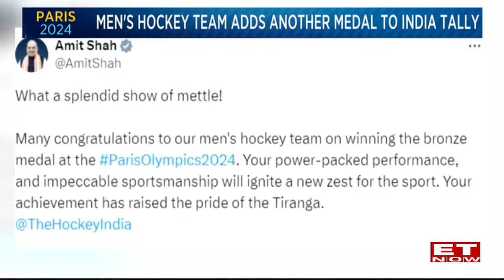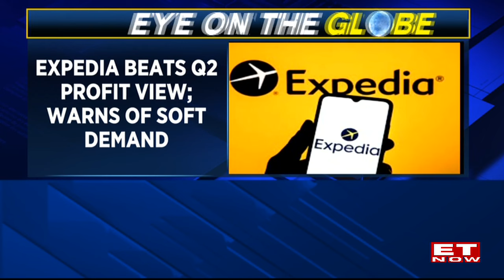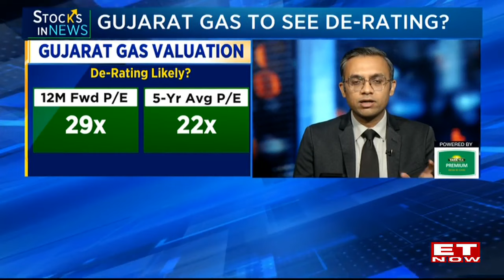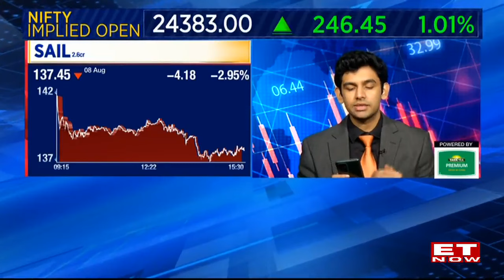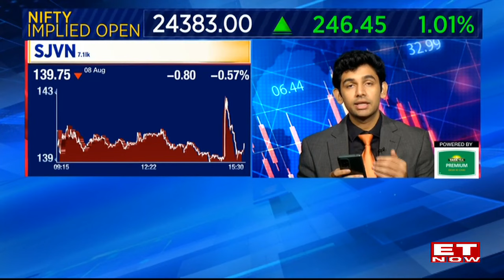Market Strategy Before Trading Session | Top Trading Ideas | Neeraj Chopra Wins Silver | Market Cafe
Market Strategy Before Trading Session is a comprehensive guide that provides traders with valuable insights and top trading ideas to consider before the market opens.